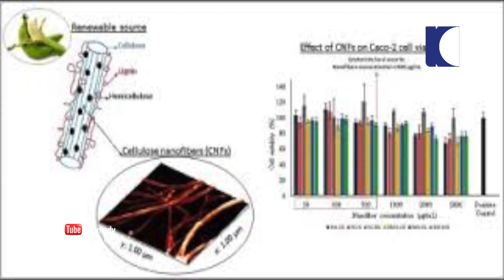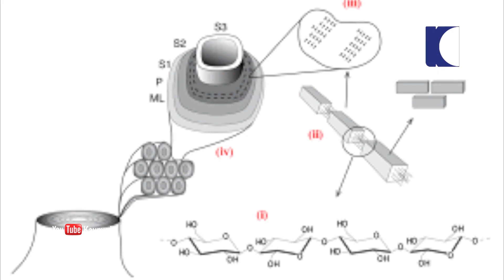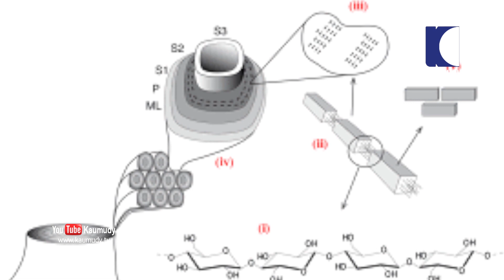Refused Donald Trump, NASA Invitations ; Gopal Jee - a wonder for the Science world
Gopal Jee is a Youngest Scientist of india and Innovator also known as banana boy (born 24 April 2000, ) Naugachiya,Bhagalpur who has worked mainly in micro biology. Though the town of Naugachia is famous for its banana plantation, the area gets flooded almost every year. Having seen his father’s entire farm destroyed in the 2008 monsoons, Gopal wishes to use his idea to utilise all the waste to create green energy. He currently served as a researcher and research director of ACM GEU . By the age of 17, He had done 10 inventions, 2 of which are patented. Some of his inventions, such as the Banana bio cell, has been published around the world.

Young Indian scientist Gopal/Donald Trump and Nasa invited Gopal to USA India/Remarkable Inventions by Gopal/Continuing research at graphic IRA institute.